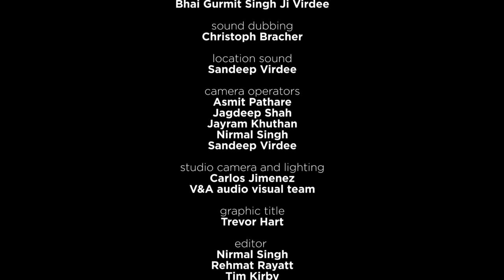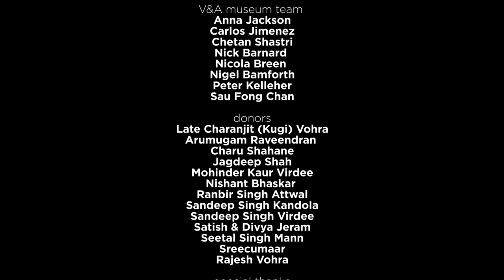Jayanthi Kumaresh | Raga Karnataka Shuddha Saveri | Saraswati Veena | Music of India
darbarfestival | Jayanthi Kumaresh gives a superb unamplified demonstration of her Saraswati veena, playing the intricate Raga Karnataka Shuddha Saveri.
Learn more about the music:

Jayanthi Kumaresh’s saraswati veena is an ancient instrument, named after the Hindu goddess of arts and learning. But her gently electrified version produces a strikingly guitaristic tone, igniting Carnatic classical melodies with sweeping bends. She started playing aged three, and learned under her mother Lalgudi Rajalakshmi, before leaving home aged 13 to study with her aunt Padmavathy Ananthagopalan. She also received instruction from her great-uncle, violinist Lalgudi Jayaraman, and noted veenai S Balachander.

A few years later she became one of the youngest artists to receive an All India Radio ‘A’ grading, earned a doctorate in veena history, and founded the Indian National Orchestra, uniting musicians from India’s classical traditions in a large ensemble. On recent recordings she has experimented with recording seven layers of veena on top of each other, and continues to write for dance and film. Listen to Jayanthi here:

Recorded for Darbar on location in India
-Jayanthi Kumaresh (saraswati veena)

The video is part of ‘Musical Wonders of India’ curated by Darbar and the V&A Museum in London. Special thanks to the exhibition’s donors: Arumugam Raveendran, Charu Shahane, Late Charanjit (Kugi) Vohra, The Helen Hamlyn Trust, Jagdeep Shah, Mohinder Virdee, Nishant Bhaskar, Nomadic Dairy, Ranbir Attwal, Sandeep Kandola, Satish & Divya Jeram, Seetal Mann, Sreecumaar, and Sandeep Virdee.
WATCH HUNDREDS OF FULL-LENGTH VIDEOS on our premium subscription service.  You can also get the Darbar App which will let you download content and watch later, this is great for when you are offline or travelling. Please join us and support Indian classical music and artists.

We are passionate about Indian classical music and have the largest online archive of videos - we want everyone to experience the bliss of Indian classical music.  This is one of those things that can’t be put into words, this is something that must be experienced.  Even if you decide to leave after this trial, that is perfectly fine.